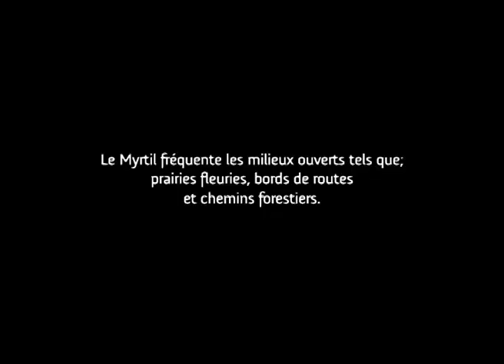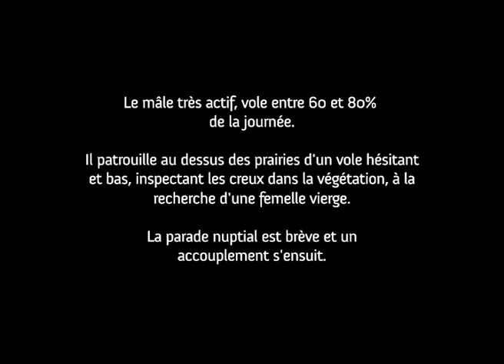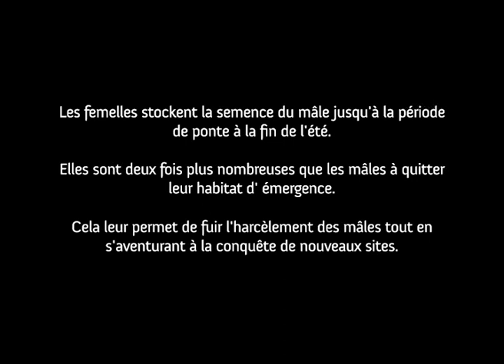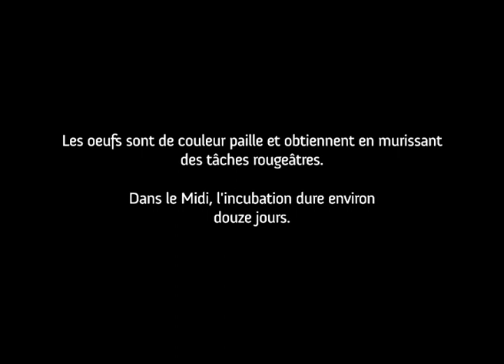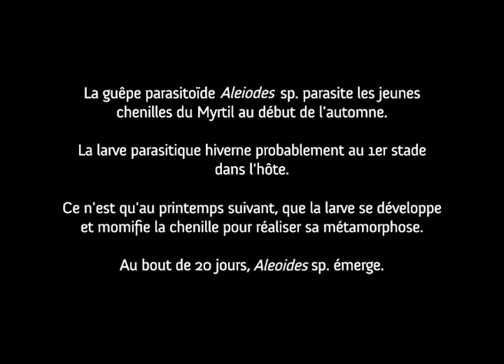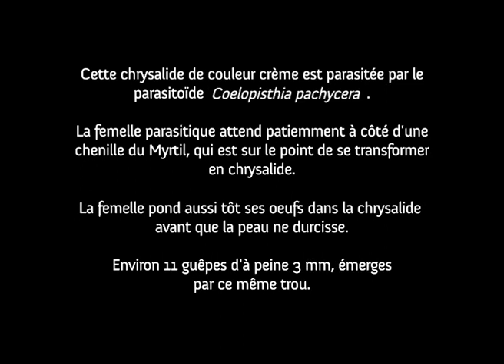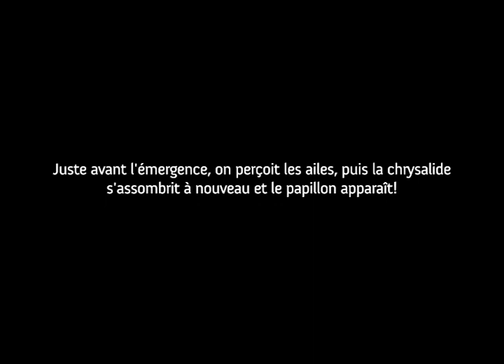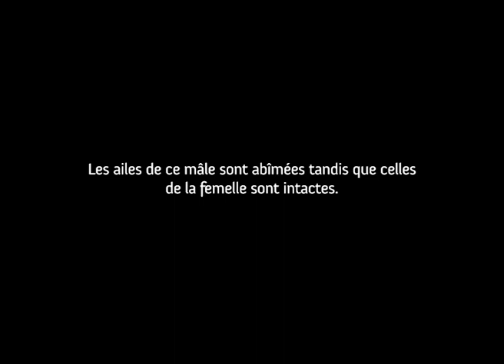Le Myrtil (Maniola jurtina)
Le Myrtil (Maniola jurtina (Linnaeus, 1758)), appartient à la famille Nymphalidae: sous-famille Satyrinae.

En France le Myrtil est  l’un des papillons le plus répandu et vole en Provence en une génération, de début mai à fin octobre. La plupart des mâles du Myrtil meurent en début d’été, tandis que les femelles estivent dans un endroit ombragé et cessent toutes activités, évitant ainsi les grosses chaleurs. A la fin de l’été, la femelle dépose souvent sa ponte dans des prairies récemment fauchées. Posée dans la végétation elle éjecte ses œufs dans l’herbe ou à même le sol, ou bien les fixe de manière isolée sur une feuille ou tige de Graminée. Les œufs sont de couleur paille et en murissant obtiennent des taches rougeâtres. Dans le Midi, l’incubation des œufs dure environ 12 jours.

Après sa deuxième mue, fin octobre, début novembre, la chenille se cache au centre d’une touffe d’herbe pour se protéger. Elle y hivernera jusqu’au printemps mais lorsque la température est clémente, elle monte plus haut dans la touffe pour se nourrir de nuit. Cette chenille mature cherche un endroit propice pour se nymphoser.

Elle s'attache suspendue à une tige d'herbe et quelques jours plus tard, pâlit et se métamorphose en chrysalide. Les premières heures, la chrysalide est de couleur vert clair mais rapidement des stries  noires apparaissent qui s’assombrissent  progressivement, la dissimulant ainsi parfaitement dans son environnement naturel. Différentes guêpes parasitoïdes parasitent les chenilles du Myrtil tel le parasitoïde Alcima arbitale, Aleiodes sp. et Coelopisthia pachycera.

Dr. Mark R. Shaw identification: Alcima arbitale & Aleiodes sp.
Dr. Richard R. Askew identification: Coelopisthia pachycera

Review of the French species of Coelopisthia Förster (Hymenoptera: Pteromalidae) with a rearing record of C. pachycera Masi from Maniola jurtina (L.) (Lepidoptera: Nymphalidae, Satyrinae)